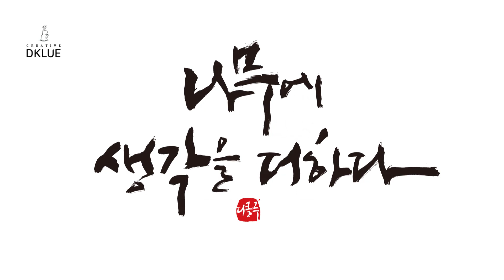나무 트레이 - 팔각트레이 / Octagonal wooden tray - 디클루(DKLUE)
나무트레이

팔각 트레이를 만들어 봤습니다.

짜맞춤 방식의 긴 직사각형 형태

통원목 체리로 만들었습니다.

woodcarving
Joinery
woodturning